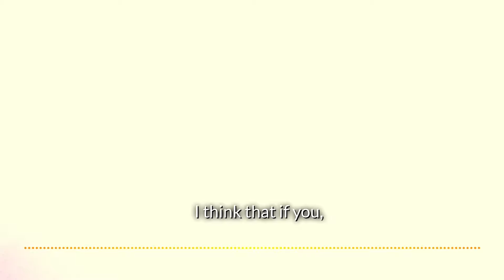Debes APRENDER a dejar ir las cosas que AMAS | Motivación con Wayne Dyer en Español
Para más contenido increíble de Wayne Dyer, visita el canal oficial de Hay House en YouTube

✎ En este episodio, el Dr. Wayne Dyer profundiza en el concepto de mantenerse fuera de los asuntos de los demás y enfocarse en vivir la propia vida al máximo. Comparte sus reflexiones sobre cómo la sociedad se ha obsesionado con el chisme y las vidas ajenas, lo que nos distrae de vivir auténticamente. El Dr. Dyer explica que, cuando estamos constantemente consumidos por lo que hacen los demás, perdemos la energía y el enfoque necesarios para vivir nuestro propio propósito. Tomando como referencia las enseñanzas del Tao Te Ching y sus experiencias personales, Dyer enfatiza la importancia de la no interferencia y de mantenerse comprometido con tu propio camino.

En una conversación con Byron Katie, el Dr. Dyer explora cómo soltar la necesidad de entrometerse en la vida de los demás, incluso en situaciones pequeñas como resolver conflictos entre niños. Comparte una conmovedora historia sobre cómo, al mantenerse al margen de las disputas de sus nietos, ellos pudieron resolver sus problemas por sí mismos, una analogía de cómo a menudo interferimos en el crecimiento de los demás de manera involuntaria. El Dr. Dyer conecta esto con una lección más amplia sobre el crecimiento personal: cuando cambiamos nuestro enfoque hacia adentro, descubrimos una mayor paz y satisfacción.

El episodio también incluye llamadas perspicaces de la audiencia. Una oyente discute sus desafíos para mantenerse inspirada a pesar de las presiones externas y la negatividad de sus seres queridos. El Dr. Dyer ofrece consejos prácticos sobre cómo desprenderse de las opiniones de los demás y mantenerse fiel a tu llamado interior. Ya sea que estés lidiando con dinámicas familiares o luchando contra la autocrítica, este episodio sirve como un poderoso recordatorio para mantenerte conectado a tu propia pasión y soltar la necesidad de controlar o juzgar las vidas de los demás.

Mucho amor,
Evan